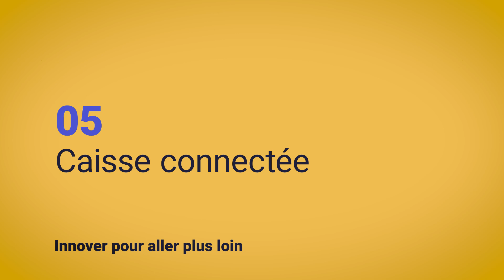Innover pour aller plus loin : Les nouvelles technologies [F8M3]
Les technologies nous accompagnent pour nous faciliter la vie au quotidien, et c'est donc tout naturellement qu'il est nécessaire d'en intégrer dans son activité.
La plateforme Métropole Position, initiée par la Métropole Rouen Normandie, propose un ensemble de formations accessibles gratuitement pour aider les acteurs économiques dans leur transition numérique.
Vous pourrez également accéder à un autodiagnostic, un forum, un annuaire de prestataires et des webinaires